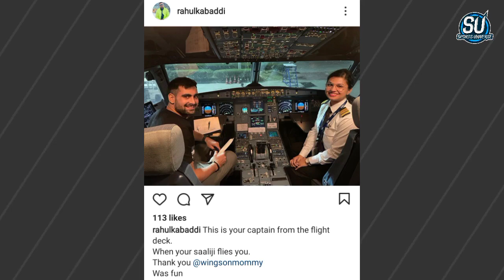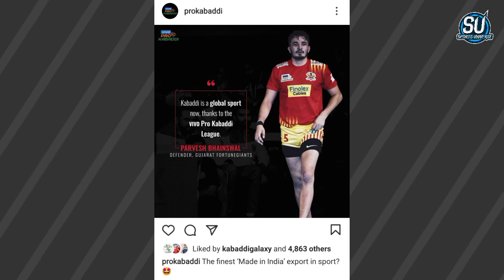Pro Kabaddi - 10 Big Updates on PKL 2021 ( Maharashtra Squad, Historic Match & More )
HASTAGS
➤ Keep Supporting
➤ Love You